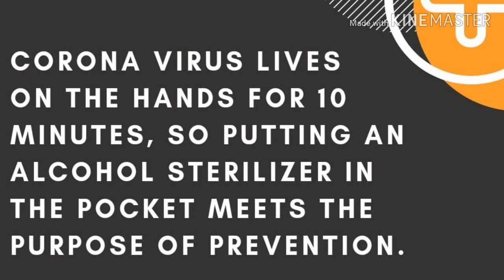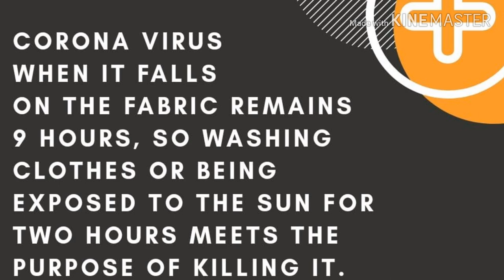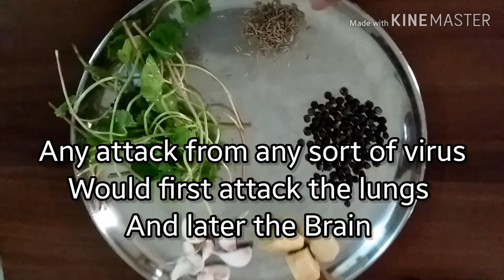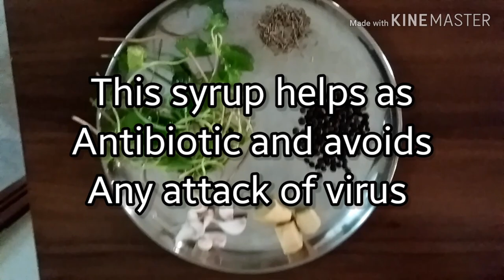corona virus | Herbal Detox Drink | Boost your immune system | Stay safe during these tough times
◤ Herbal Detox Drink to fight corona virus | Boost your immune system | Stay safe during these times ◢

ಈ ಚಾನಲ್‌ನಲ್ಲಿ ಲಭ್ಯವಿರುವ ರೋಗಗಳು ಮತ್ತು ಚಿಕಿತ್ಸೆಯ ಯಾವುದೇ ಮಾಹಿತಿಯು ಸಾಮಾನ್ಯ ಮಾರ್ಗದರ್ಶನಕ್ಕಾಗಿ ಮಾತ್ರ ಉದ್ದೇಶಿಸಲಾಗಿದೆ ಮತ್ತು ವೈದ್ಯರು ಅಥವಾ ಇತರ ಅರ್ಹ ಆರೋಗ್ಯ ವೃತ್ತಿಪರರು ನೀಡುವ ಸಲಹೆಗೆ ಪರ್ಯಾಯವಾಗಿ ಎಂದಿಗೂ ಪರಿಗಣಿಸಬಾರದು.

Any information on diseases and treatment available in this channel is intended for the general guidance only and must never be considered a substitute for advice provided by doctors or other qualified healthcare professionals.

★ ಈ ಹಿಂದಿನ ವೀಡಿಯೊಗಳನ್ನು ವೀಕ್ಷಿಸಿ ★ WATCH THESE PREVIOUS VIDEOS ★